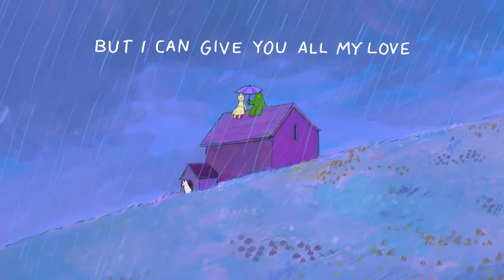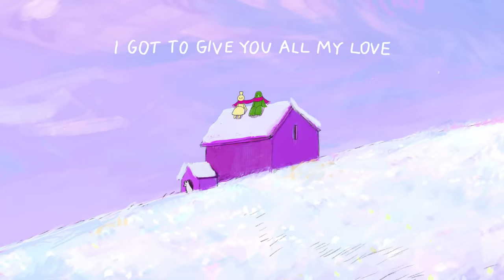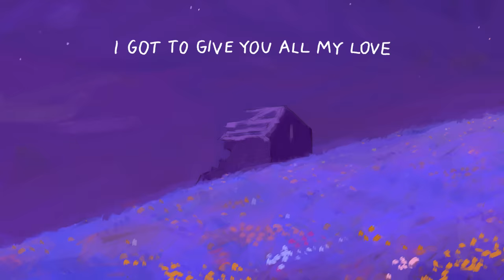HONNE - free love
HONNE - free love (Official Lyric Video)

The official YouTube channel of HONNE